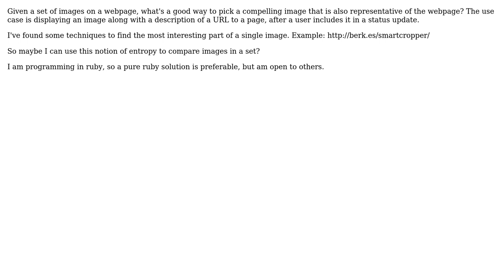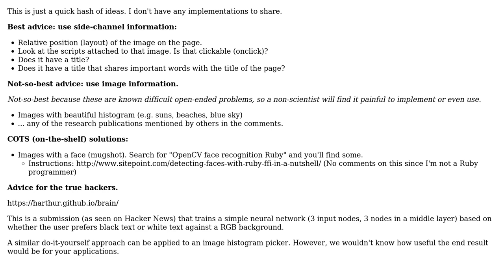Picking an image from a set of images that is most likely to be compelling to a typical viewer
Software Engineering: Picking an image from a set of images that is most likely to be compelling to a typical viewer

With thanks & praise to God, and with thanks to the many people who have made this project possible! | Content (except music & images) licensed under CC BY-SA | Music | Images & others | With thanks to user rwong user John Bachir and the Stack Exchange Network Trademarks are property of their respective owners. You are responsible for your own actions.